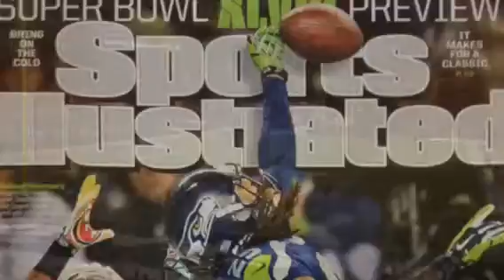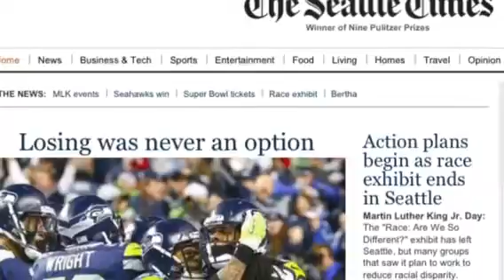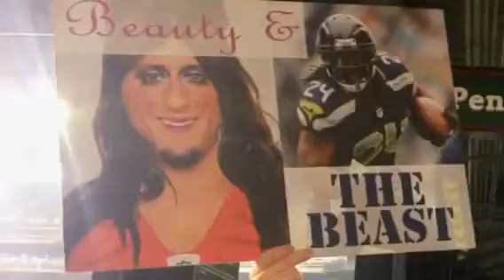Super Sunday Seahawks